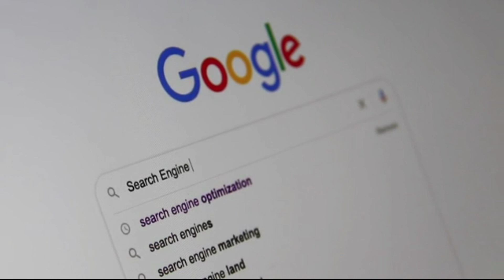🤬यह वीडियो हो सकती है आपके लिए बहुत ज्यादा फायदेमंद 🔥chatbot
Google Bard क्या है ? Google Bard vs Chat Gpt

Hlo friends,
I am Adesh Kumar a btech. 1st year civil engineering student at Jc Bose University of science and technology ymca faridabad.In this video I explained about chat gpt and google bard,I also told about the difference between both.I hope this video will help you alot. 😀🤞
google bird ai
google bird ai sign up
google bard ai chatbot
google bard ai login
google bird ai kya hai
google bird ai telugu
google bard ai vs chat gpt
google bird ai vs chat gpt
google bard ai demo
google bard ai use
google bard ai link
google bard se paise kaise kamaye
chat gpt ai chatbot
chat gpt ai app
chat gpt ai explained
jc bose university of science and technology ymca faridabad student